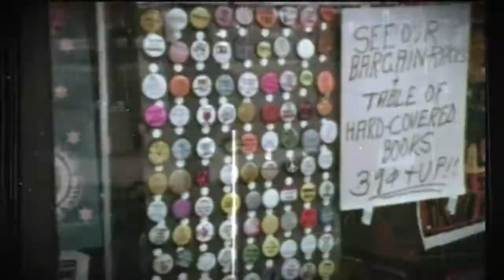WWE '13 Announce Trailer - Live the Revolution! (Official) HD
Con WWE '13 se puede revivir lo favorito de los fans, innovadora Era Attitude como nunca antes en la WWE en vivo, presentando completamente renovado, de audio realista y asombrosos momentos espectaculares como el anillo se rompe y se estrella barricada. Juega como superestrellas legendarios como "Stone Cold" Steve Austin, Undertaker y Mankind, o de los actuales iconos como las Superestrellas CM Punk, Sheamus y Chris Jericho. La revolución ha comenzado.